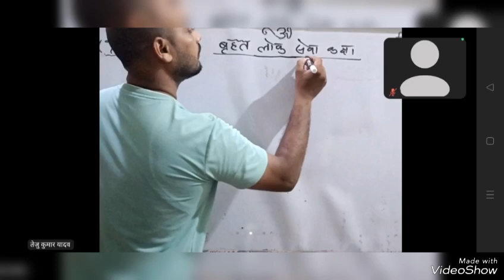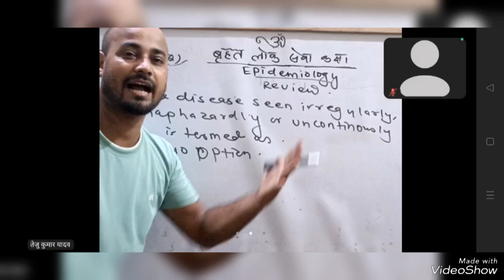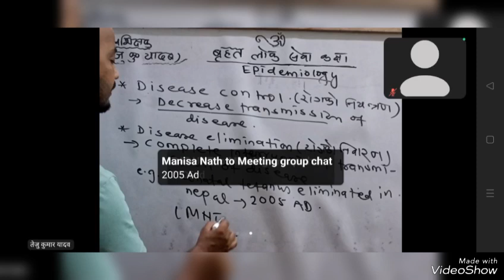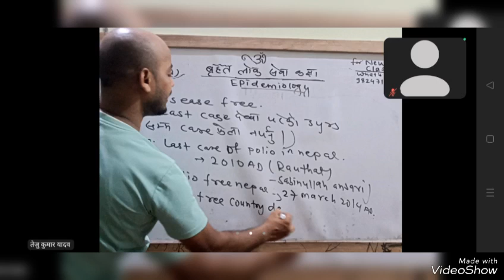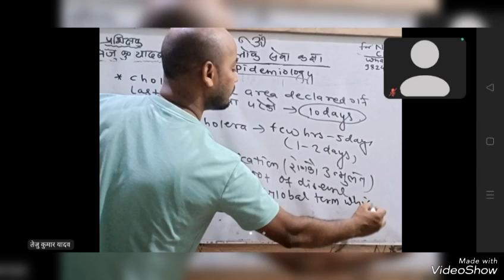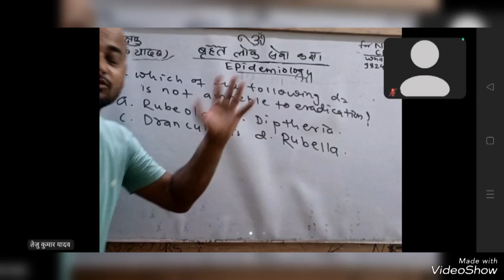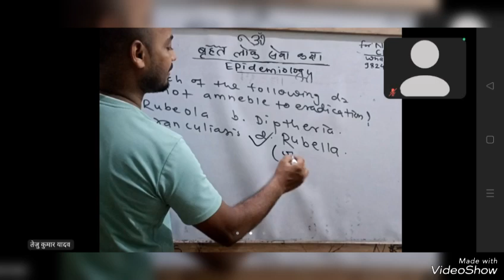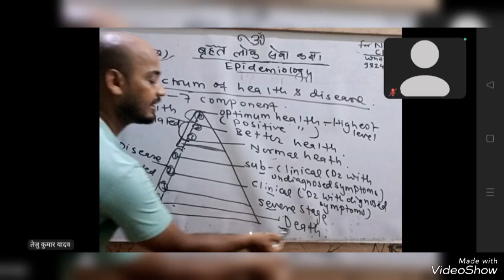Epidemiology ( 3-23)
OSCC LAHAN